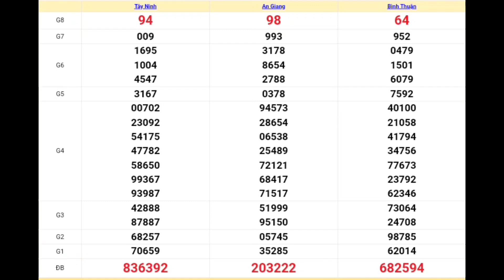XSMN | Quay Thử Kết Quả Xổ Số Miền Nam Hôm Nay 10/10/2024 Tây Ninh, An Giang, Bình Thuận xsmn thứ 5